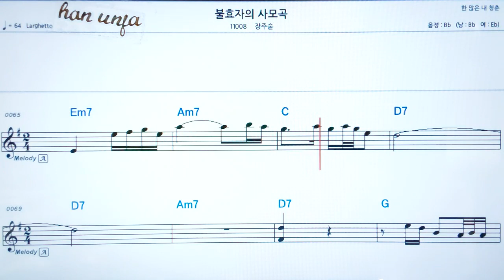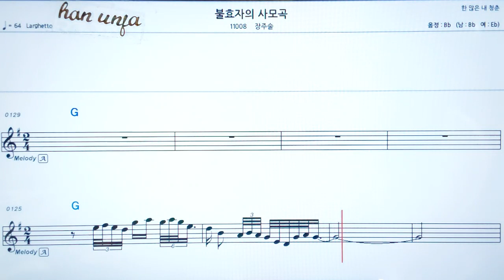💖불효자의 사모곡/장주술 👍코드,악보, 가사 ,Karaoke*카라오케 반주